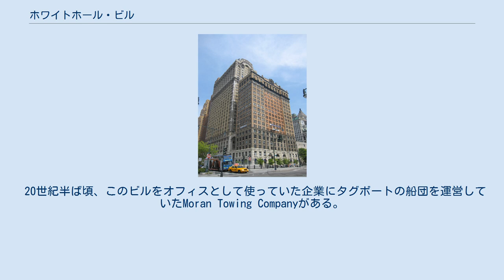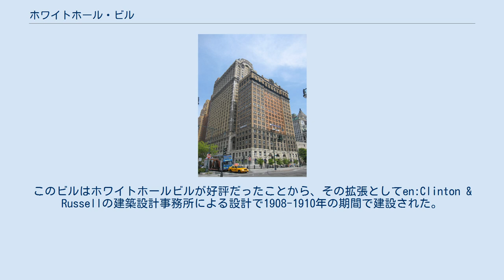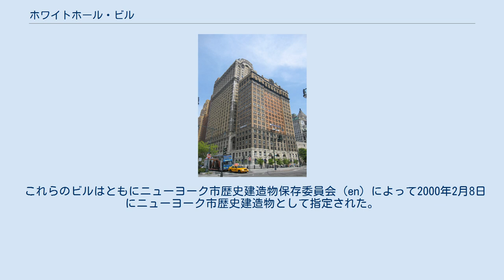ホワイトホール・ビル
ホワイトホール・ビル (Whitehall Building) はニューヨーク市マンハッタンに建つ高層ビルである。
ロウアー・マンハッタンのバッテリー・パークから通りを挟んだ向かいのバッテリー通り17号に位置する。
高さは20階建ての79mで、1904年に竣工した。
 ホワイトホールビルは建築家en:Henry Hardenberghによって設計され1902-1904年の期間でオフィスビルとして建設された。
このビルの名前は、17世紀このビルの近くに位置していたピーター・ストイフェサントが住んでいた家、"ホワイトホール" (White Hall) から取られている。
このビルは1999年にアパートとして使われるようになった。
 20世紀半ば頃、このビルをオフィスとして使っていた企業にタグボートの船団を運営していたMoran Towing Companyがある。
無線呼び出しがまだなかった頃、人がこのビルの高所から望遠鏡で近づいてくる船を見張って、6フィート大のメガフォンを使ってMoranのタグボートがバッテリー・パークのドックに入船できるよう叫んで指示を出していた。
 グレーター・ホワイトホール (Greater Whitehall) として知られる別館は、31階建て129mの高層ビルである。
住所はワシントン通り26号でホワイトホールビルの北隣に位置している。
このビルはホワイトホールビルが好評だったことから、その拡張としてen:Clinton & Russellの建築設計事務所による設計で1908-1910年の期間で建設された。
竣工した当時はニューヨーク市で最大のオフィスビルだった。
 1910年の技術記録によると、二つのビルを合わせた総敷地面積は51,515平方フィート (4,786 m2)であった。
これらのビルはともにen:George A. Fullerカンパニーによって建設された。
 これらのビルはともにニューヨーク市歴史建造物保存委員会 (en) によって2000年2月8日にニューヨーク市歴史建造物として指定された。